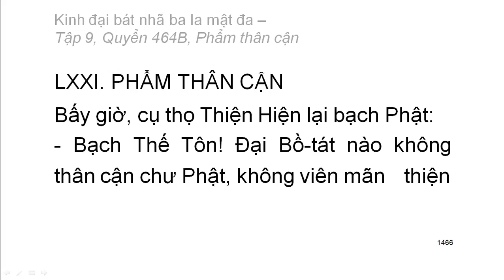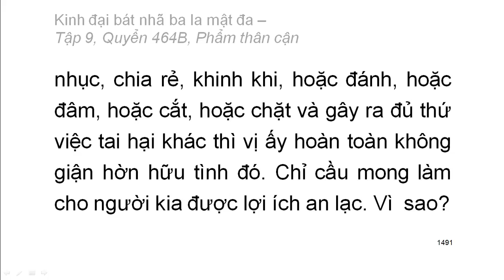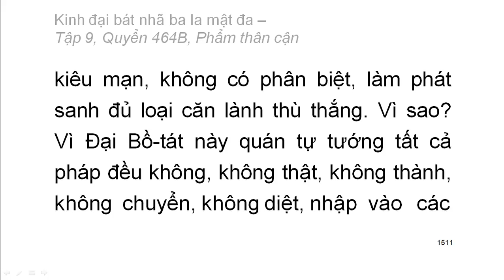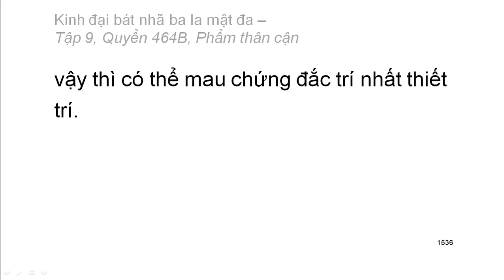Quyển 464B/600: Kinh đại bát nhã ba la mật đa